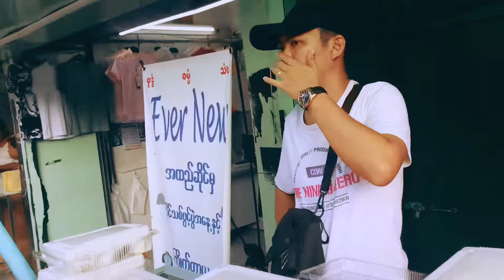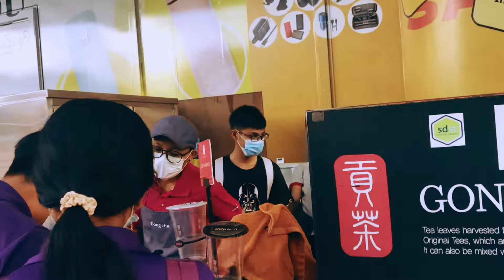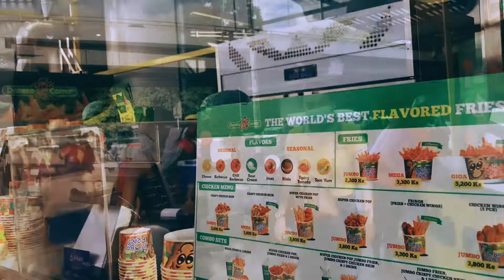🇲🇲 This Is How MYANMAR People Enjoy Weekend Life In Bustling YANGON City Streets